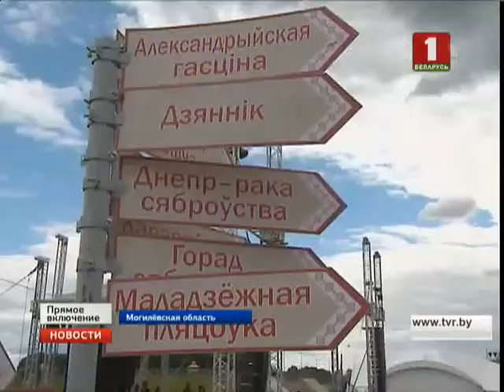На берегу Днепра идут последние приготовления к масштабным гуляниям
Александрия принимает уже седьмое Купалье, и с каждым годом здесь, на берегу Днепра, становится все интереснее, разнообразнее и масштабнее. И каждый год организаторы стараются замахнуться на какой-то новый рекорд. В 2015-м это был 50-метровый купальский пояс, в 2016-м состоялся рекорд посещаемости: здесь побывали около ста тысяч человек.

А главная особенность этого года в том, что праздник стал по-настоящему международным. На берегу Днепра, который связывает три братских народа – белорусов, россиян и украинцев, на этот раз собрались артисты, музыканты и мастера искусств из Литвы, Латвии, Эстонии, Польши и Германии. Немецкий музыкант Тино Айсбреннер выступит с сольным концертом. Он, кстати, известен как ярый пацифист и участник антивоенных акций. Так что, шоу обещает быть весьма актуальным. Впрочем, здесь представители каждой страны стараются познакомить гостей и со своими обрядами и, конечно, угощают национальными блюдами.

И Беларусь обязательно сегодня продемонстрирует всем, что такое настоящее Купалье. Впервые здесь организуют познавательную квест-игру "В поисках цветка папоротника". А специальный конкурс определит лучшего в изготовлении купальских венков. Развлечения на любой вкус. Разнообразные игры для детей, а взрослые уже в предвкушении шоу парашютистов, которое начнется через несколько часов.

Центральным событием и, можно сказать, изюминкой проекта в этот раз станет международное эстрадно-цирковое шоу "Купалье шагает по планете", которое завершится масштабным парадом фейерверков и лазерным шоу. А дальше в программе – настоящий подарок для молодежи. Этнодискотека с участием лучших диджеев страны, которая продлится до самого утра. Конечно, еще есть время для того, чтобы присоединиться к этому празднику. Все самое интересное начнется на закате солнца.

Кстати, могилевчанам повезло чуть больше, чем остальным гостям: им не стоит переживать по поводу того, как потом добраться домой. Сегодня именно для удобства гостей праздника было принято решение ночью продлить работу общественного транспорта.